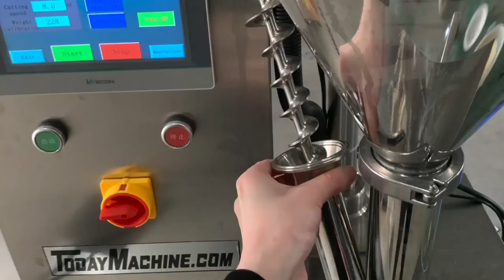Wheat Flour Powder Maize Flour Bottle Pouch Semi Automatic Filling Machine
Automatic Auger Filler Spices Chili Powder Jar Bottle Powder Filling Machine
Milk Sesame Powder Bottles Cans Bottle Auger Filler Filling Machine
Automatic Auger Filler Powder Small Spice Bottle Filling Machine
Automatic Bottle Auger Coffee Powder Filling Machine